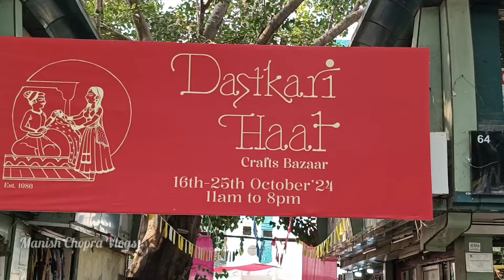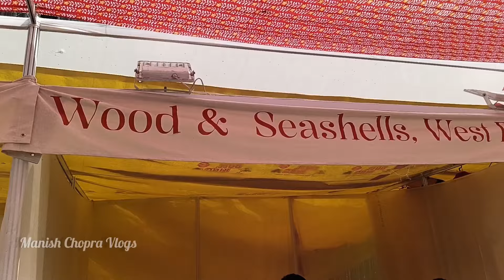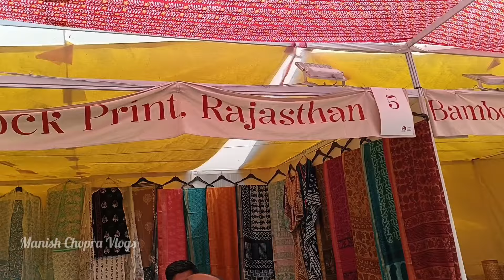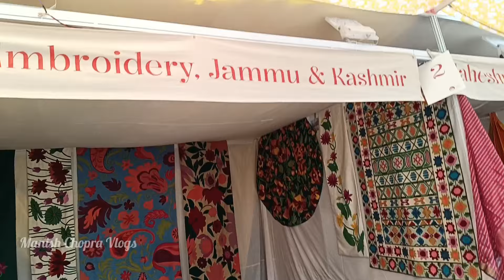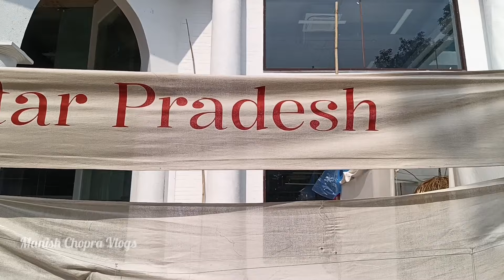Dastkari Haat Crafts Bazaar 2024 | Handloom Haat Janpath | 16 - 25 October 2024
Dastkari Haat Crafts Bazaar 2024 | Handloom Haat Janpath | 16 - 25 October 2024 handloom handmade handicraft vlog vlogs youtubeviralvideo youtube janpath @manishchopravlogs @manishchoprashorts

lots of  ❤️